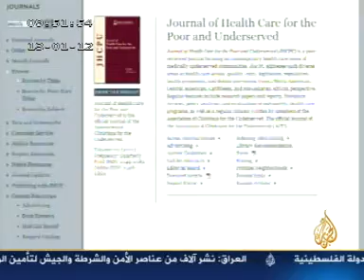الطب البديل، تقرير يوسف عوض، قراءة رائد بدوي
نشرت مجلة العناية الصحية للفقراء في الولايات المتحدة دراسة تقول إن الضائقة الاقتصادية التي تمر بها البلاد أجبرت كثيرين إلى التحول إلى ما يسمى بالطب البديل. وتقول الدراسة إن نحو نصف الأطباء في الولايات المتحدة يمارسون هذا النوع من الطب إلى جانب الطب التقليدي. تقرير يوسف عوض، قراءة رائد بدوي